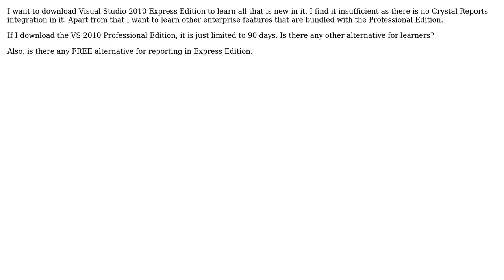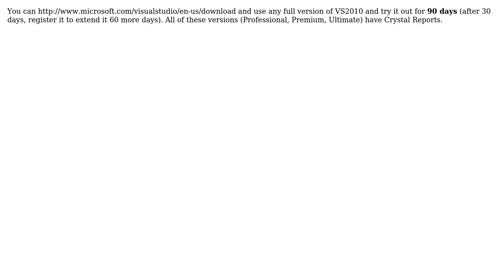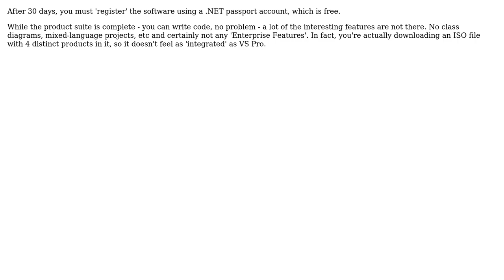Software Engineering: Reporting in Visual Studio 2010 Express (6 Solutions!!)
Software Engineering: Reporting in Visual Studio 2010 Express

With thanks & praise to God, and with thanks to the many people who have made this project possible! | Content (except music & images) licensed under CC BY-SA | Music | Images & others | With thanks to user Wade73 user Todd Main user softveda user RPK user Matteo Mosca user Kate Gregory user JBRWilkinson user gnat and the Stack Exchange Network Trademarks are property of their respective owners. You are responsible for your own actions.